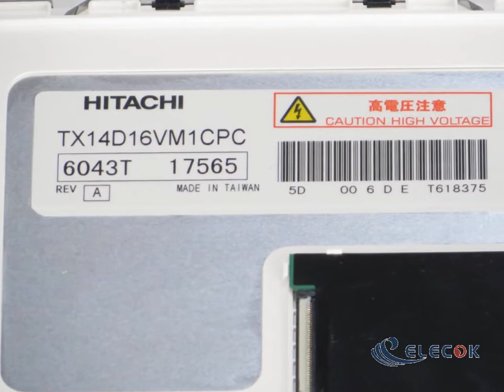TX14D16VM1CPC 5.7" a-Si TFT-LCD Panel for HITACHI